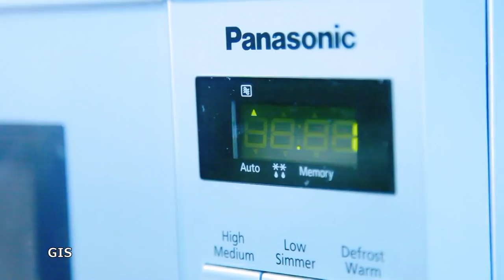Sitting of the House of Assembly - 30 October 2018 (Part I)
Live Stream of the Saint Lucia National Television Network
The Third Session of the Eleventh Parliament in Saint Lucia is in session (October 30, 2018).
View the proceedings on NTN channel 122, or stream live via govt.lc, YouTube.com/SaintLuciaGovernment,